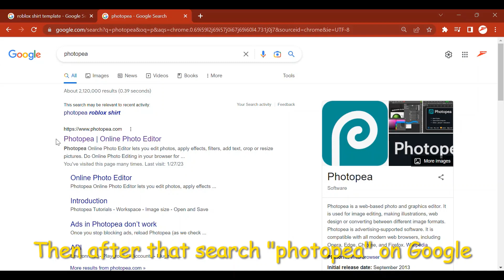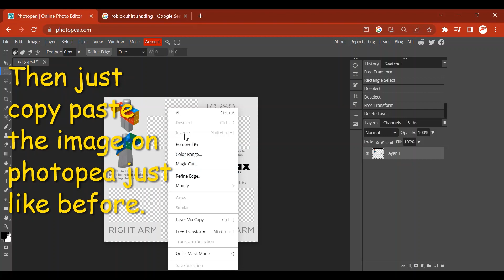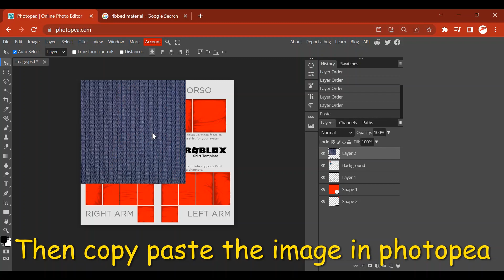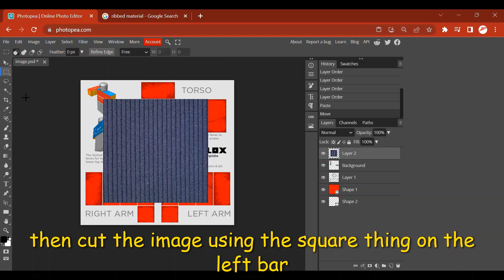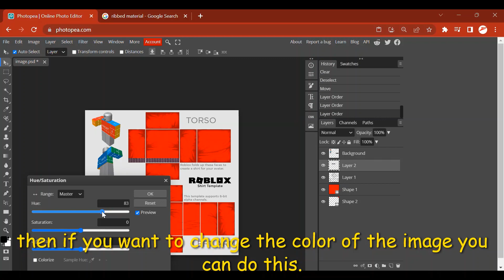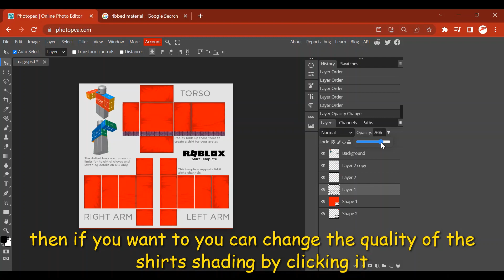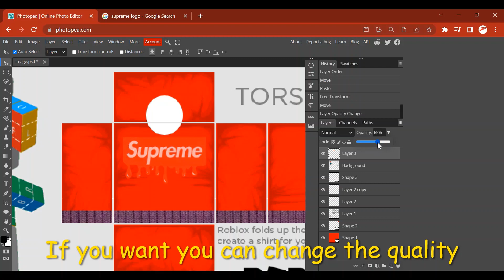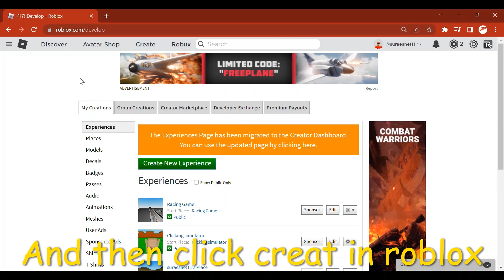How To Make a shirt on Roblox (2023)